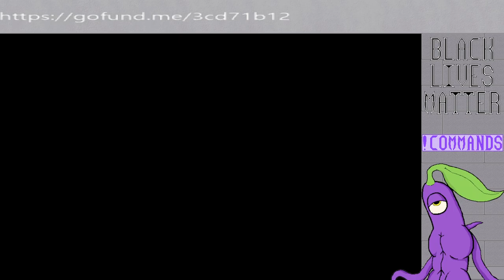Dragon Quest VIII: Stream 4